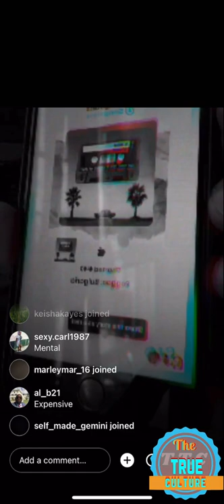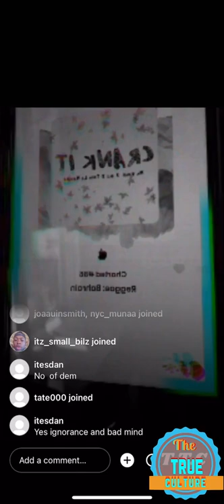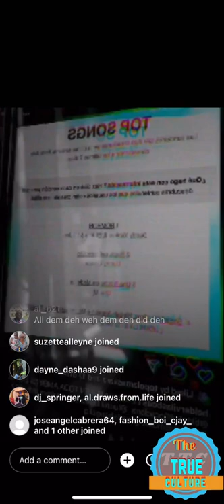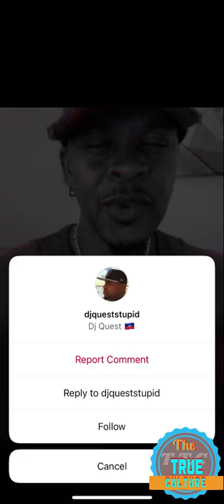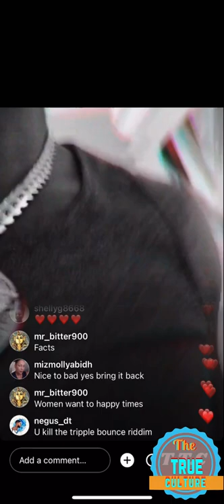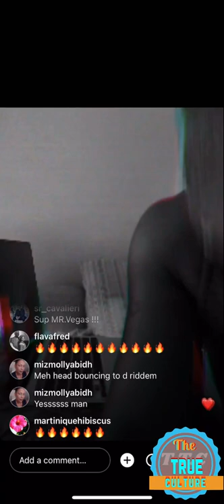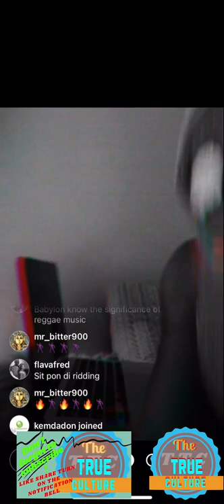Mr vegas responded to tu locs about him always responding to his podcast